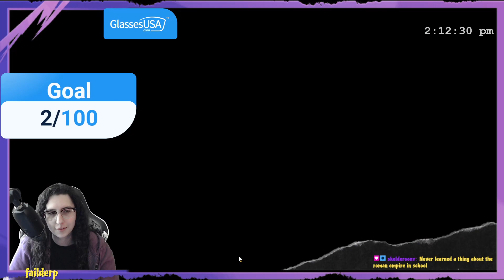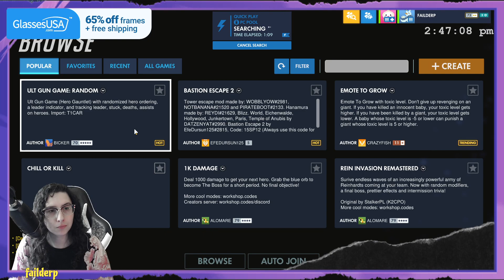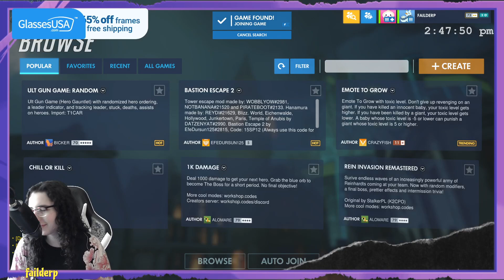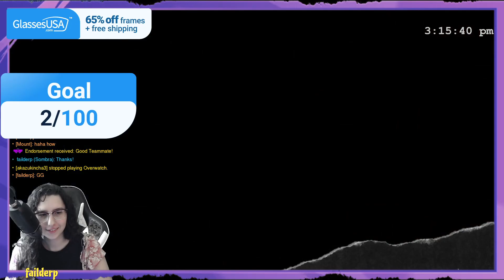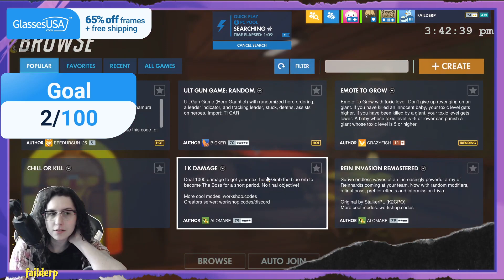Evolving from healer to WARRIOR // !Glasses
Endless cringelord fun mwahaha

Overwatch 2 Beta on PC